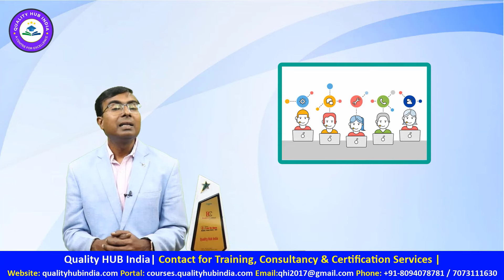Best Lean Six Sigma Training Platform 2023 Award - Quality HUB India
🏆 Proud Moment! 🥇 Quality HUB India wins the 'Best Lean Six Sigma Training Platform 2023' award. 🌟 Our commitment to excellence drives us to deliver top-notch training. Thank you for your trust and support! 🙌🎉
Quality HUB India: The premier online platform for professional learning, offering courses, consultancy, and project management services in business excellence, Six Sigma, Lean Management, and more.
Download the 'Quality HUB India' app for Career Growth
- Google Playstore
- Apple Store